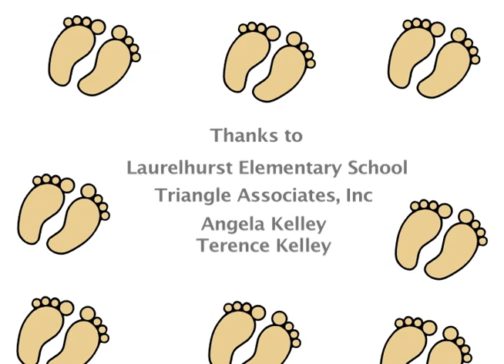Seattle City Light - Shrinking Bigfoot Program (closed caption)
Review of an educational program presented to teach children about climate change and how there everyday actions can help slow the accumulation of carbon dioxide into the atmosphere.  Seattle City Light, the Nation's Greenest Utility.  Jorge Carrasco is CEO and General Manager of Seattle City Light.

• Información en español
• Impormasyon sa Tagalog
• 中文資訊
• Thông tin bằng tiếng Việt
• 한국어 정보
• Macluumaad Af-Soomaali ah